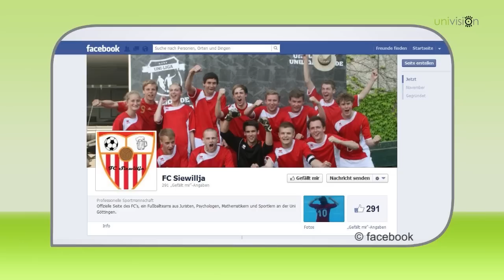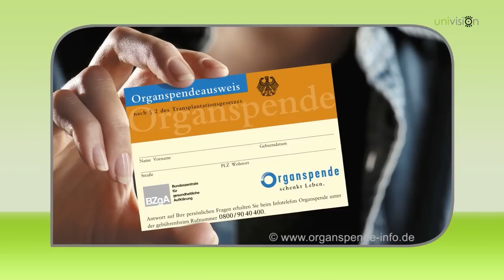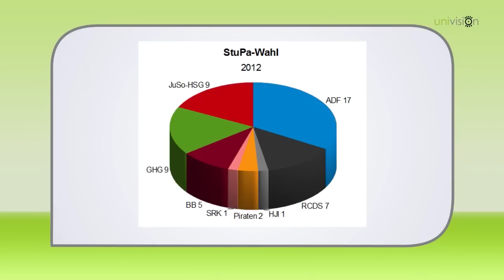Newsflash spezial (2012)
Was hat uns 2012 bewegt? Was war los in Göttingen und an der Uni?
Wir werfen noch mal einen Blick zurück und verabschieden uns damit für dieses Jahr.
Wir wünschen allen Zuschauern frohe Feiertage und ein glückliches Jahr 2013!